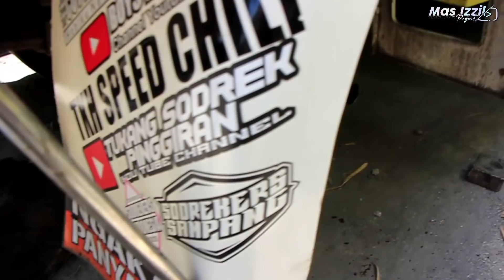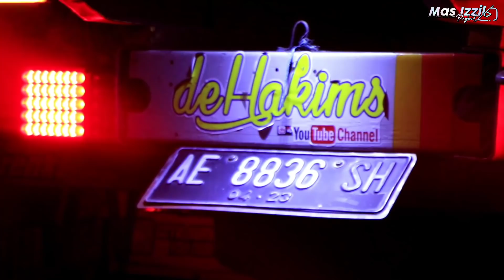Truck its oto merch Persiapan Trip jakarta besok (PBTC Crew)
Assalamualaikum teman2 😊
Jangan lupa selalu dukung channel aku yaa 💓.
Tonton sampai habis 🙏
📍SAYA (Mas izzil) :
Bersama.               : Mas nyaimo
Lokasi.                   : Bululawang Malang
Karya.                     : Mas izzil project